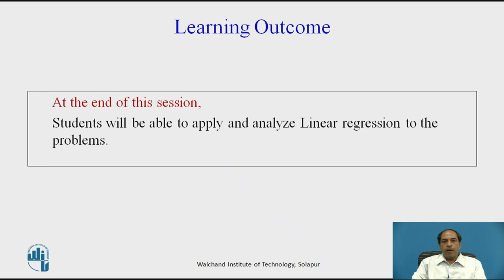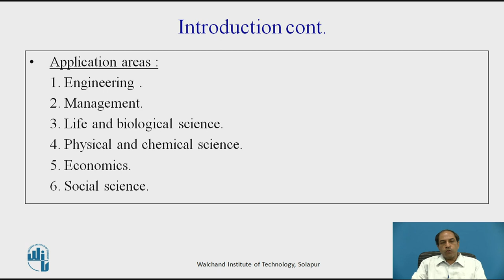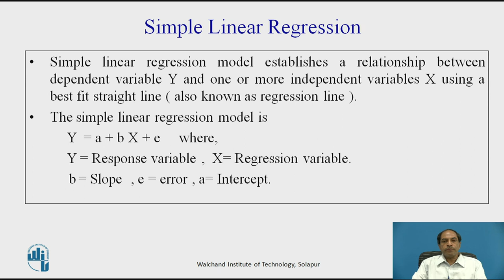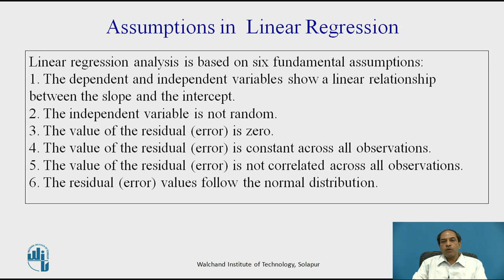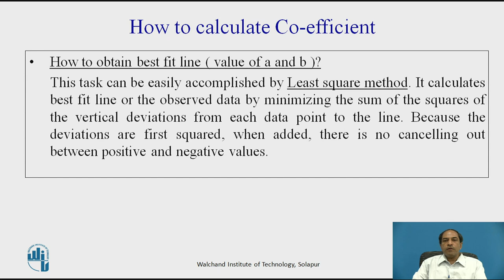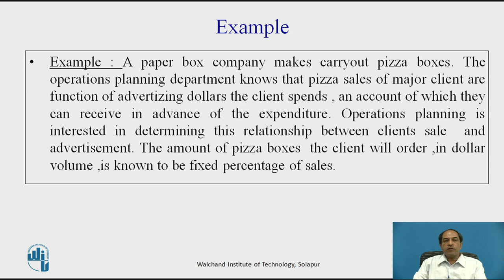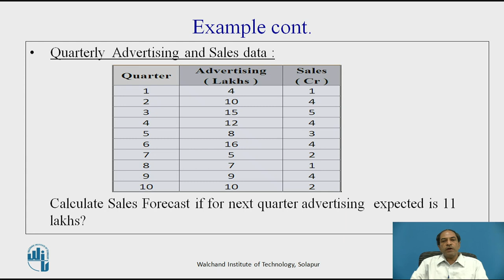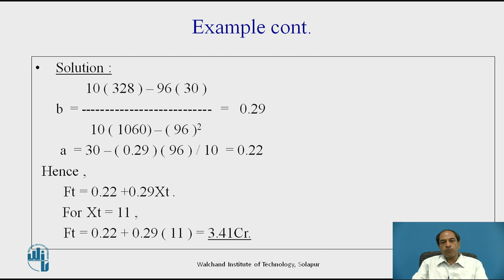Regression Analysis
Dr. P. R. Kulkarni
Professor,